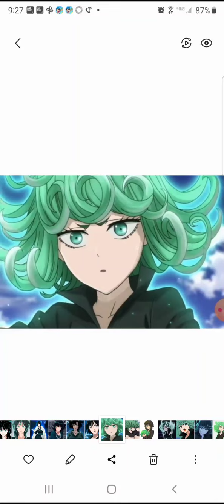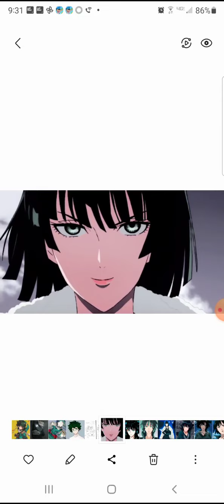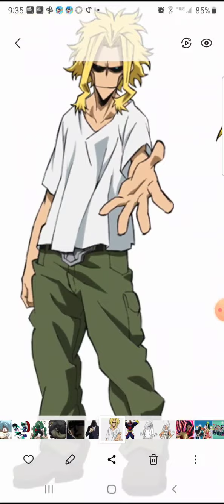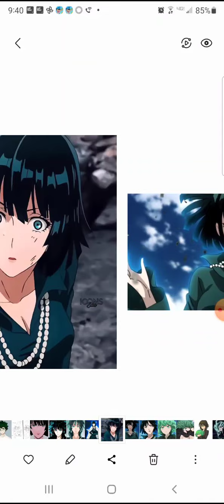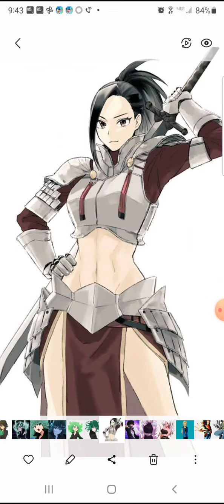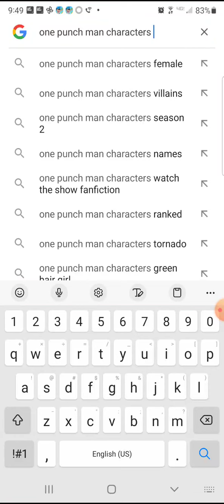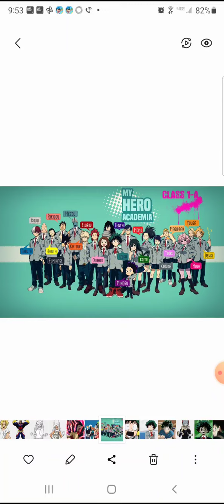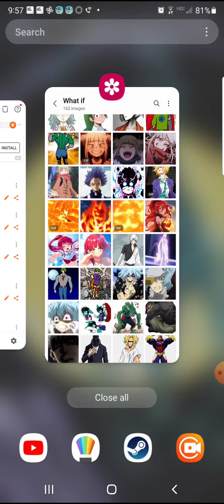what if deku had Fubuki and Tatsumaki as his sisters part 2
I try not to be AA bad person on this videos